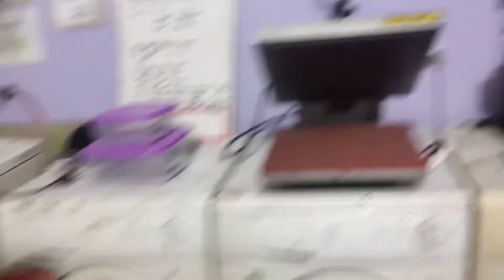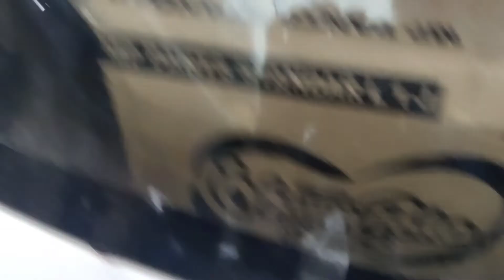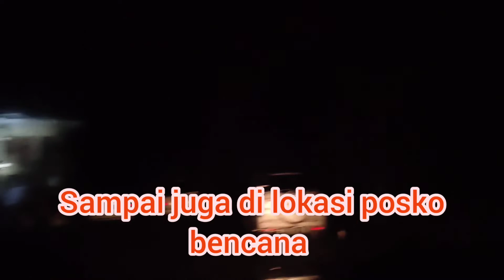Aliansi Aer Ujang bawa bantuan untuk korban dampak bencana banjir di Manado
Saya bersama Tim Aliansi Aer Ujang membawa bantuan untuk korban dampak bencana banjir di Manado, tepatnya di malendeng. bantuan yang kami bawa ini sudah hari yang ketiga semenjak dua hari yang lalu.